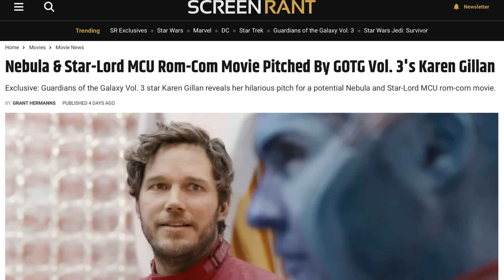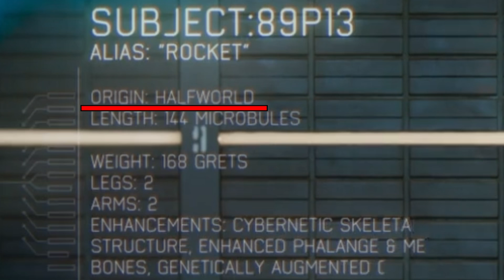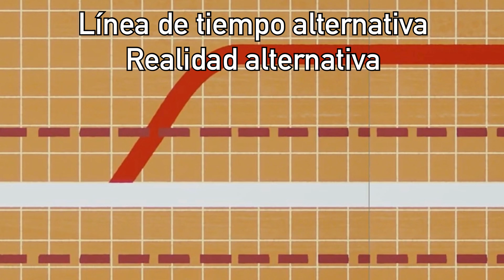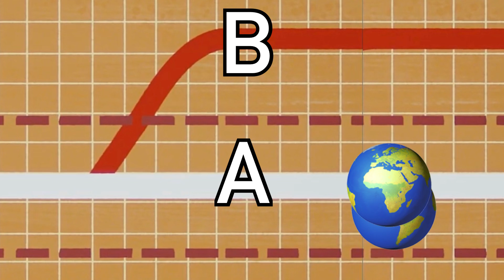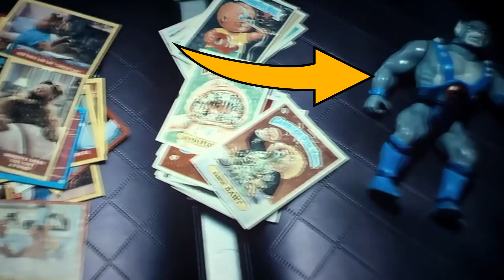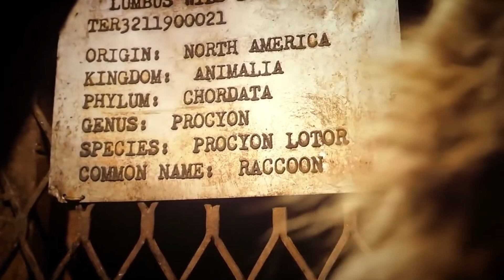Guardianes de la Galaxia Vol 3 -Secretos! Referencias! Cameos! Easter eggs de Marvel!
Guardians of the Galaxy Vol 3 (2023) es la conclusión de la saga de los Guardianes de Marvel, que esta llena de detalles escondidos, cameos, easter eggs de Marvel y conexiones con el resto de la trilogía de los Guardianes y en este video te lo vamos a explicar todo.

Contacto solo patrocinios en español mandar un DM en Instagram o Twitter